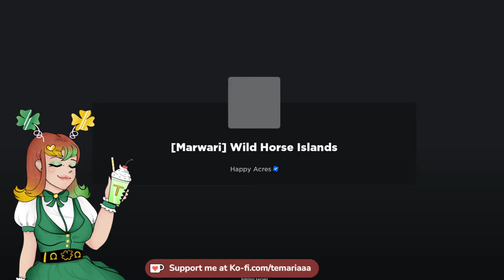My Desk Chair Broke :( WILD HORSE WED // ROAD TO 9K // !discord !rules !group !merch !user !code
Use Code: Tridents-Trident in Wild Horse Islands for a FREE in-game item designed for my community! 💗🌊🔱

[CHAT COMMANDS]
!discord - Get a link to my discord server!
!rules - Nightbot will tell you the chat rules.
!group - Get a link to my Roblox group!
!user - Nightbot will provide my username.
!twitch - Get a link to my Twitch channel!

You can find CUSTOM COMMANDS in the title of the stream! These are usually temporary and used for special events!

MOD APPLICATIONS (MUST BE IN THE DISCORD)
PNG Credits (Animal Jam PNG)

CHAT RULES TO KNOW
No Begging for Horses/Items.
No Profanity.
Questions are welcome, but please keep them relevant!
No self promo or advertisement.
No means no. In every context.
No ages and/or personal information in chat.
Mods have the final say.
Everybody has opinions, please respect that theirs may be different than yours.

FAQ:

Q: Does Temariaaa accept friend requests?
A: No, they do not.

Q: Does Temariaaa accept gifts?
A: No, however, there are exceptions! (ie. Tidals for the petting zoo and/or tack Temaria has asked to offer on).

Q: Who is Temaria's favorite horse?
A: Trident, their wild caught tidal wave friesian.

Q: What's Temariaaa's username?
A: Temariaaa

Q: Can I join Temariaaa's game?
A: If their joins are on, you may. Usually, their username is in the pinned comment.